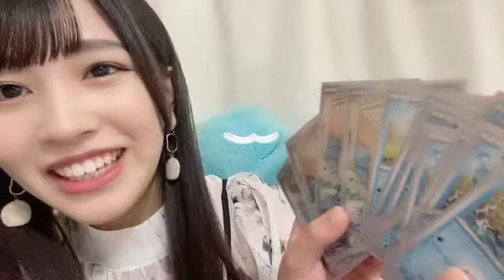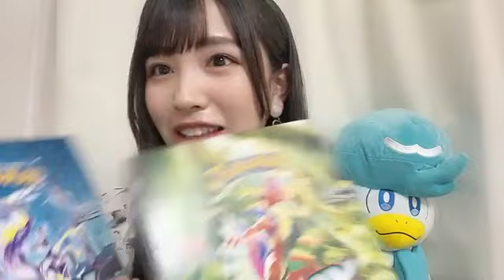川又あん奈(STU48 2期生)2023年5月13日 SHOWROOM